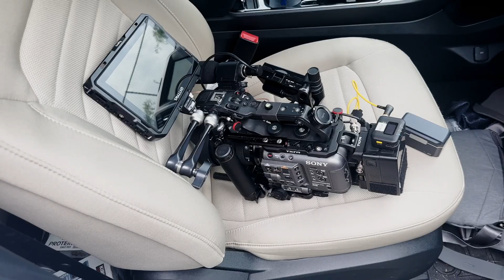Weeklong Documentary Shoot In Atlanta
Director of Photography in Louisville KY and Atlanta, GA